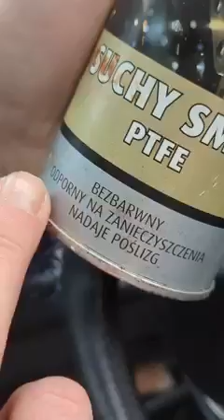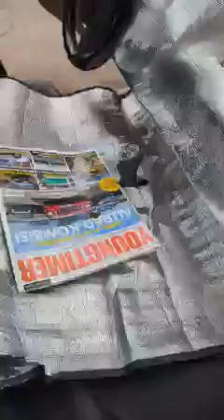how to upgrade the gear stick in your BMW 😂